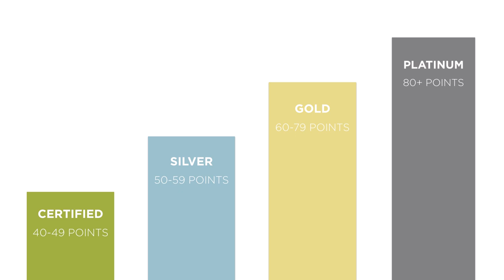What is LEED?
LEED, or Leadership in Energy & Environmental Design, is a green building certification program that recognizes best-in-class building strategies and practices across the globe.

LEED promotes better buildings; places that complement our environment and enhance our communities. Places that give people better, brighter, healthier spaces to live, work and play.